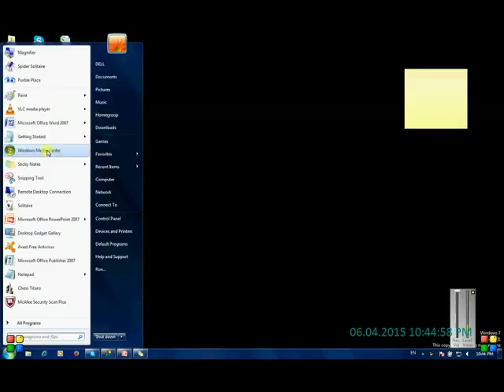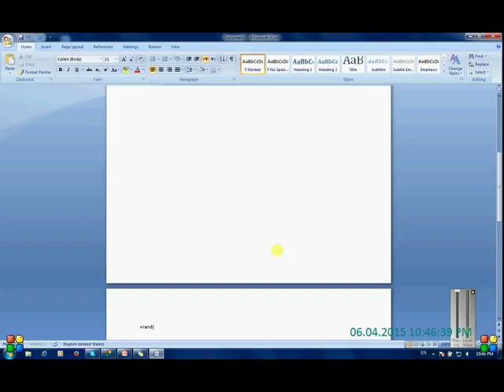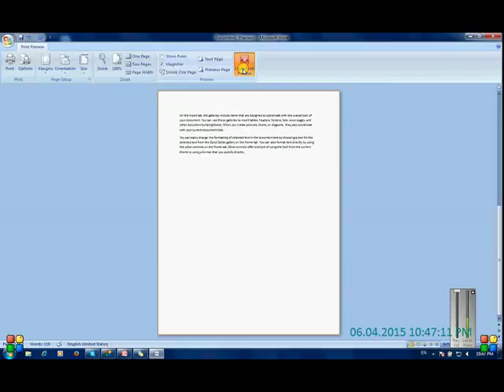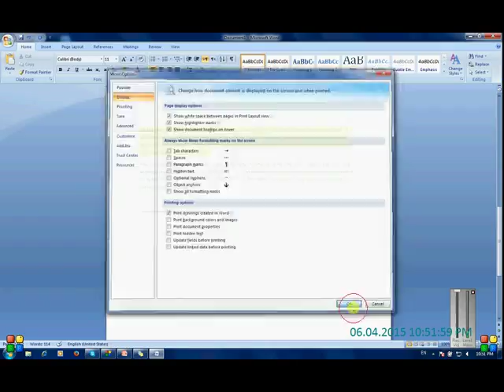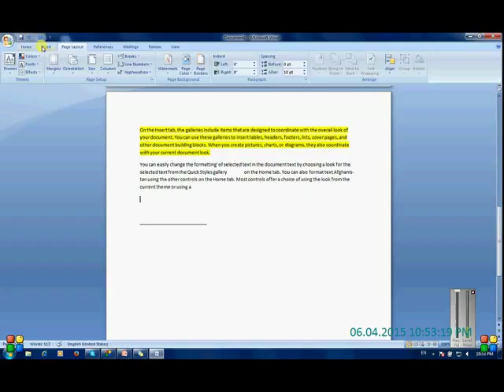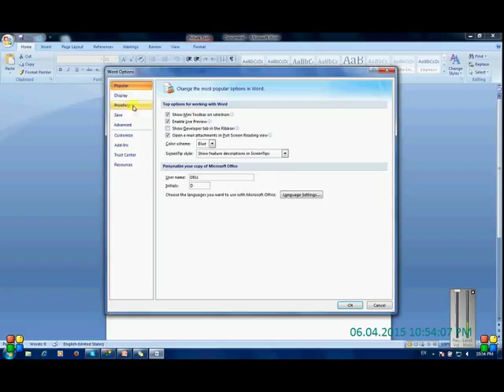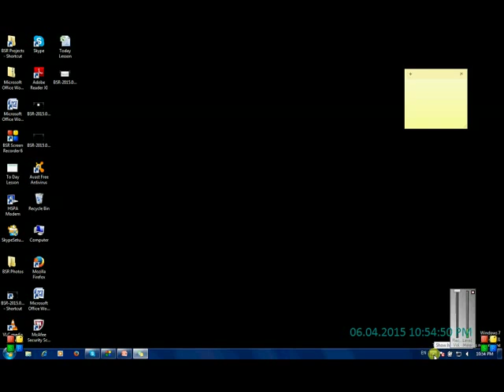Word 2007 Lesson 21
ن ویدیو لکچر توسط ماستر محمدامیرمحمدی ابلاغ در کانون علمی, فرهنگی ومرکز آموزش تکنالوژی معلوماتی (IT)محمدیان ارایه وتدریس گردیده است امید وارم که این ویدیو به شما مفید تمام شده واز آن سود اعظمی ببرید برای دریافت لیکچر های بعدی از این مرکز صفحه فیسبوک و یوتیوب این مرکز را لایک ودنبال کنید...